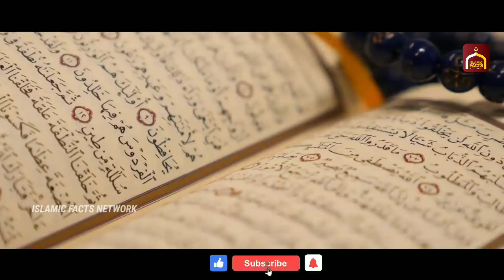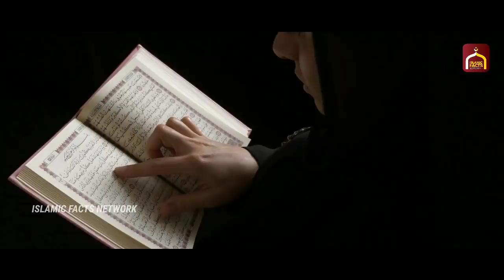Umma | കള്ള് കുടിയനായ മകന് വേണ്ടി സ്വന്തം ജീവൻ വെടിഞ്ഞ ഉമ്മയുടെ കഥ കേട്ടാൽ കരഞ്ഞു പോകും 😥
കള്ള് കുടിയനായ മകന് വേണ്ടി സ്വന്തം ജീവൻ വെടിഞ്ഞ ഉമ്മയുടെ കഥ കേട്ടാൽ കരഞ്ഞു പോകും 😥 | Islamic facts network